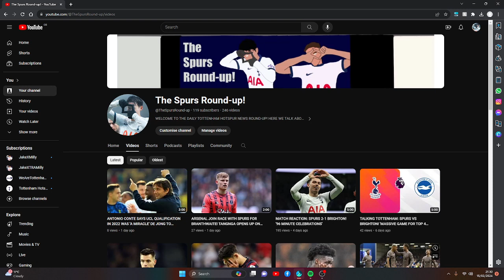PORRO SET TO MISS WOLVES! SPURS BETTER OFF WITHOUT KANE? PREPRATION FOR WOLVES GAME!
WATCH NEWEST VID HER OF ALL YOUR DAILY SPURS NEWS COMEMCNING THE 15/2/24